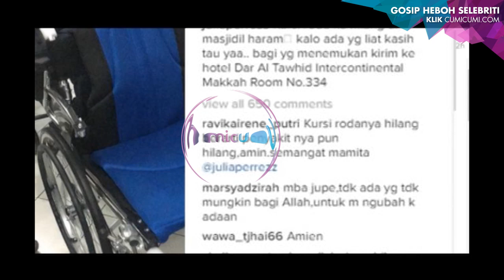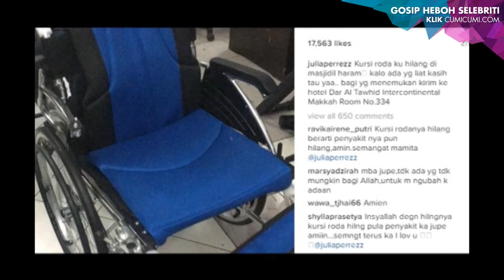Badai Ujian Terpa Jupe Saat Umroh - Intens